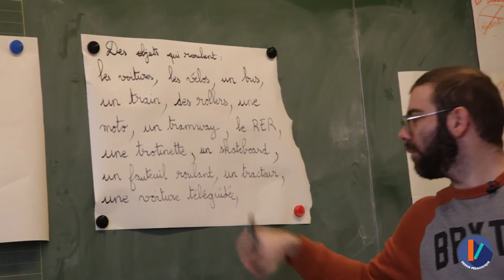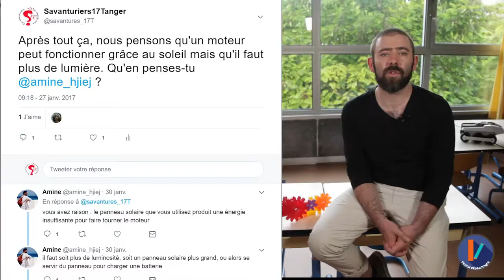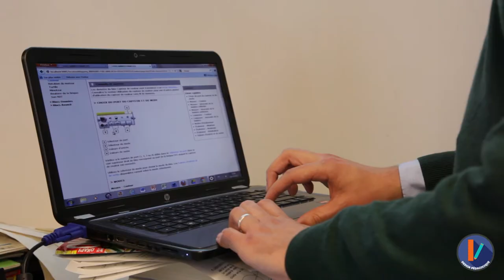MOOC Ingénierie - Observer, comprendre, modéliser AB 4/6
Aurélien Brendel